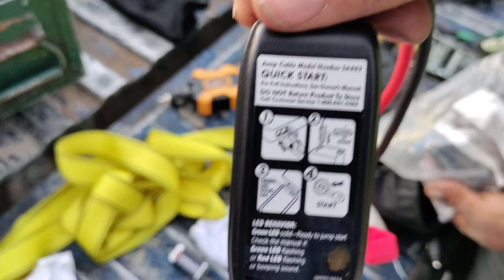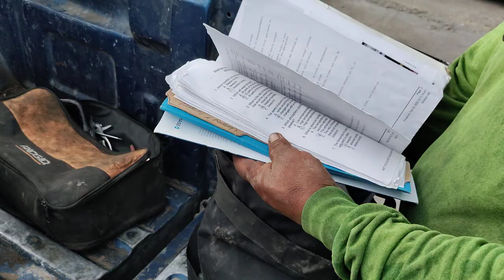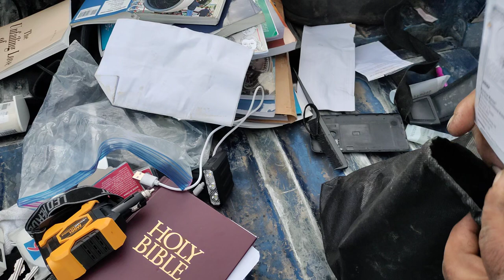So What was in the Bags 🤔